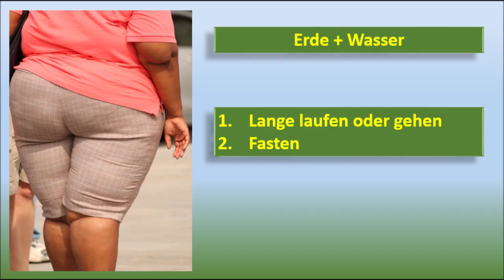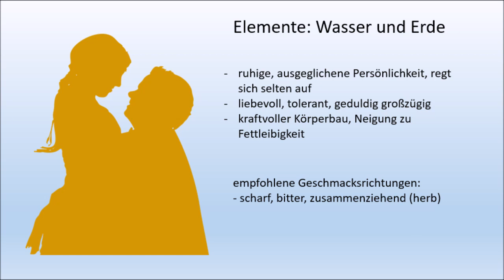Typgerechte Ernährung/Kapha Typ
Ernährung für Kapha Typ. Ideal sind 2 Mahlzeiten am Tag.

💚Kostenlos und unverbindlich beim Coral Club anmelden und Minimum 20 % pro Bestellung sparen:

💚Meine Lieblingsprodukte von Coral Club, die ich täglich nehme:
🌱Coral Detox (Grundausstattung für eine effektive Entgiftung des Körpers gegen fett- und wasserlöslichen Toxine)

🍀Daily Delicious Hi-Fiber Acai & Blueberry (normalisiert die Darmflora und ist sehr lecker)
✔Hinweis: Grundsätzlich führe ich hier keine Diagnosen, Therapien und Behandlungen im medizinischen Sinne durch. Meine Unterstützung kann keine ärztliche, psychologische oder physiologische Behandlung ersetzen. Ein Heilversprechen oder Erfolgsversprechen wird nicht gegeben.

Dafür erhalte ich kleine Vergütung, aber nur wenn Produkt tatsächlich gekauft wird.  Für euch entstehen dadurch aber keinerlei mehr Kosten! Produkte haben seinen ganz normalen Verkaufspreis. So kann jeder von euch mich und Kanal auch noch unterstützen.